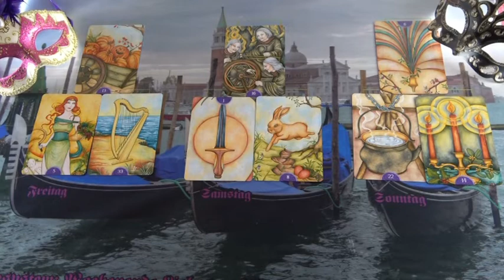HÉTVÉGI JÓSLÁS március 29-ig